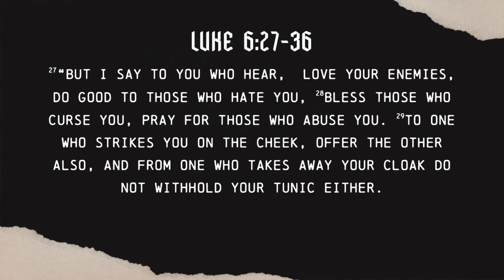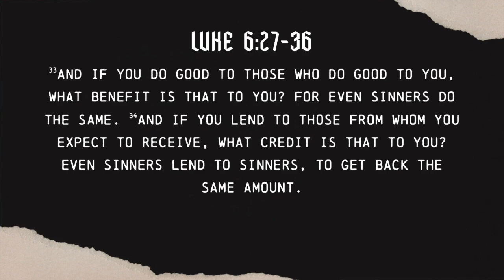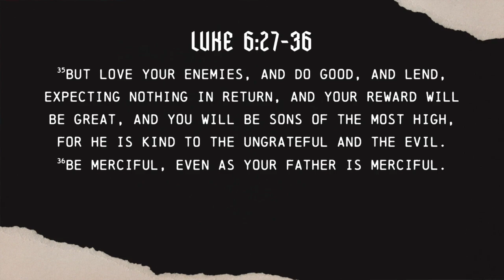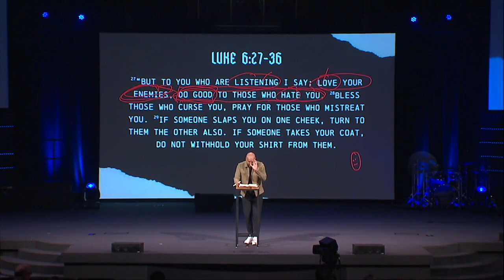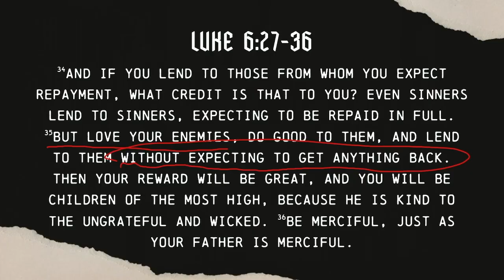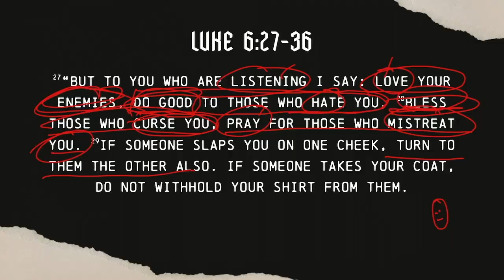Love Your Enemies